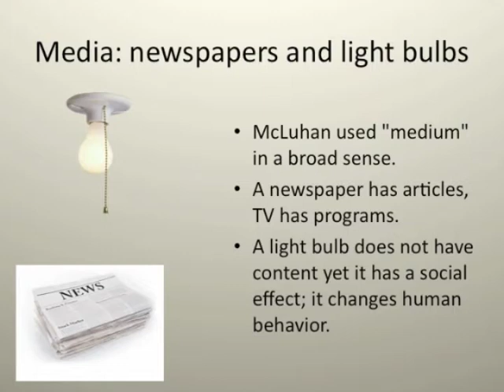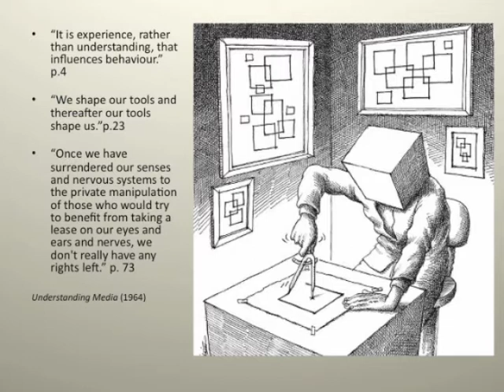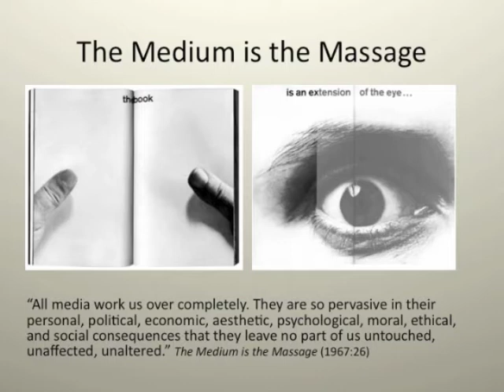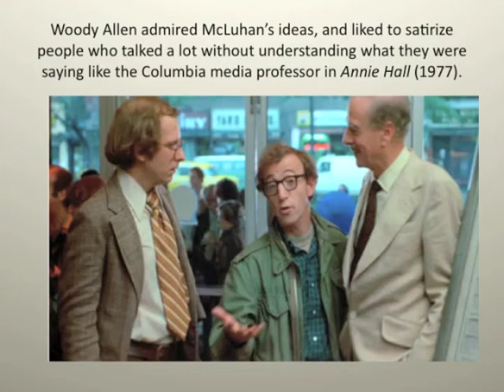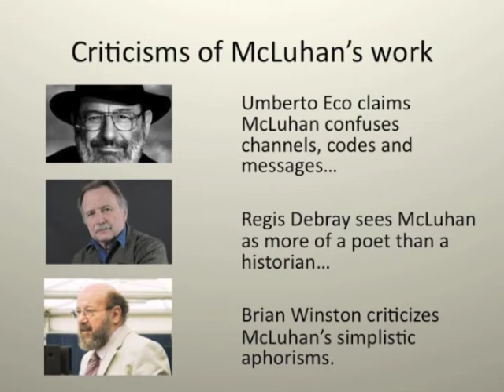McLuhan: A Short Synopsis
A short summary of some of McLuhan's ideas.